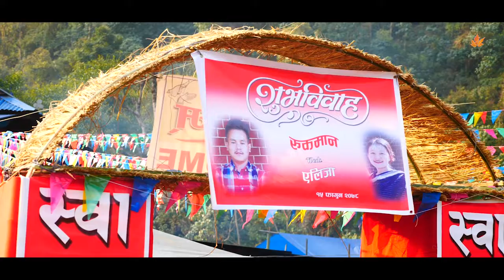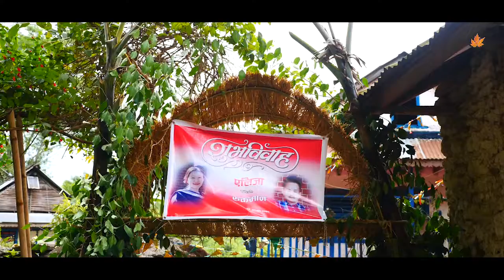Alija Weds Rukman l Khandbari Wedding Flims l Full Video